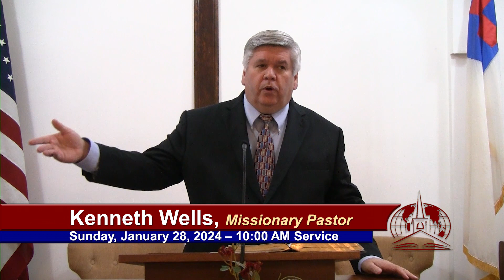LC-189 - "4 Attitudes of Godly Stewardship" - Luke 17:1-10 - Pastor Wells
January 28, 2024 10:00am - Bible Baptist Church - Christiansburg, VA
Series: The Life of Jesus Christ
Message:  LC-189 - "4 Attitudes of Godly Stewardship" - Luke 17:1-10
As they end the Perean ministry, Jesus challenges His disciples regarding their attitudes as stewards of the things of God - they were to demonstrate humility; grant forgiveness; exercise faith; and fulfill their duty.